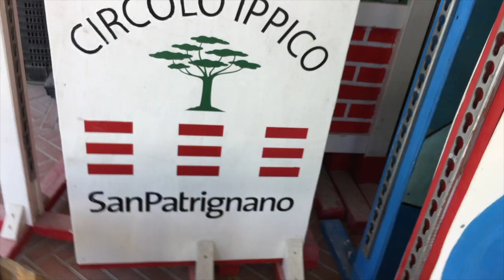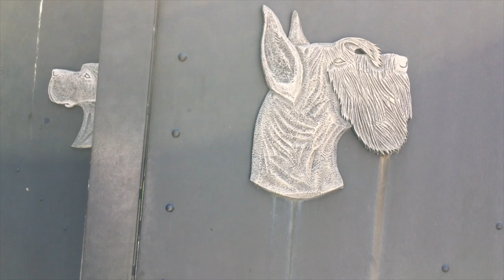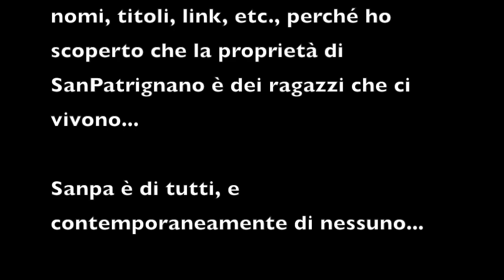Mi hanno portato a SanPatrignano e ho visto cose incredibili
Anche se dura 15 minuti, guardate il video sino in fondo, ne vale la pena... Saranno 15 minuti spesi bene per la vostra anima...

Non avevo preparato nulla, avevo con me solo uno smartphone e un selfie stick ma ho cercato di fare del mio meglio per portarvi con me e farvi vedere cosa ho visto io

Se sono riuscito a farvi provare quello che ho provato io, se volete partecipare anche voi per un pochino in questa impresa unica,
condividete questo video per far sapere a più persone possibili cosa sono riusciti a fare questi ragazzi straordinari